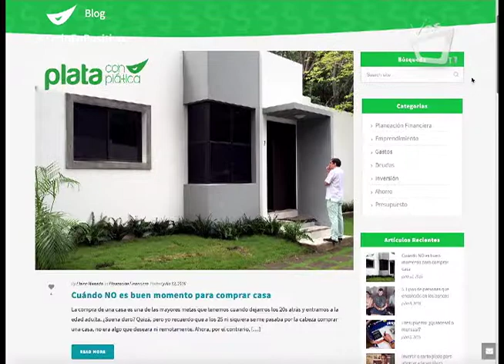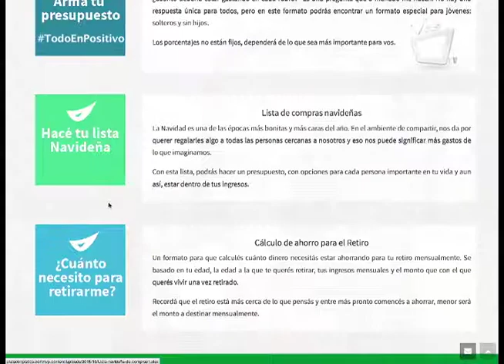Tema: Independencia Financiera Femenina (Parte 1/2)